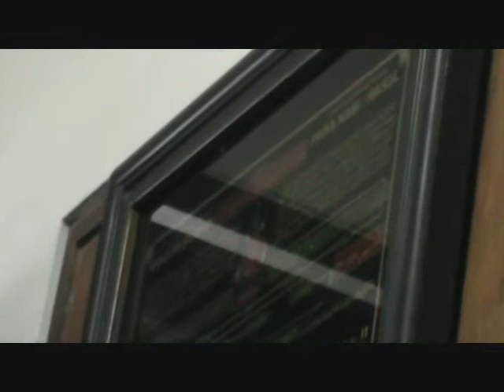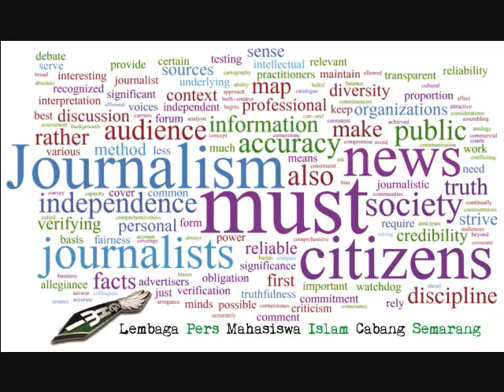TRAVEL JOURNALISM SEJARAH SUNAN MURIA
Travel Journalism ini meliput tentang Sejarah Sunan Muria dengan narasumber Bapak KH. Mastur (Ketua Dewan Pembina Yayasan Sunan Muria) dalam rangka Travel Journalism "Travelling to Muria" yang diselenggarakan oleh Lemba Pers Mahasiswa Islam (LAPMI) HMI Cabang Semarang pada Senin-Selasa (13-14 Januari 2014) dengan peserta dari Eks-Trainer Training Jurnalistik LAPMI yang bertindak sebagai reporter.